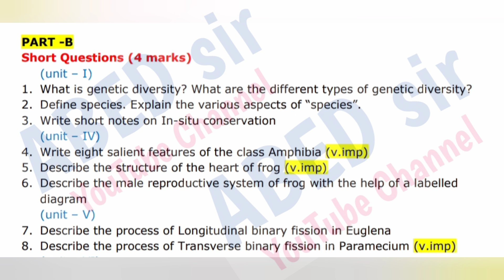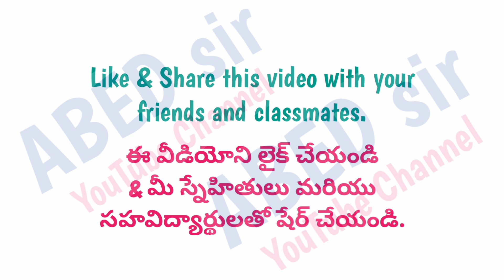inter 1st year zoology Important Questions 2024 || Intermediate TS AP || Inter exams 2024